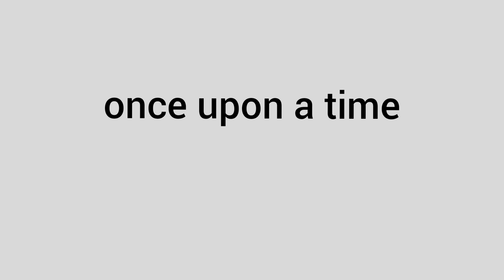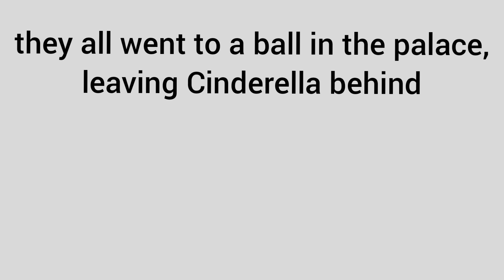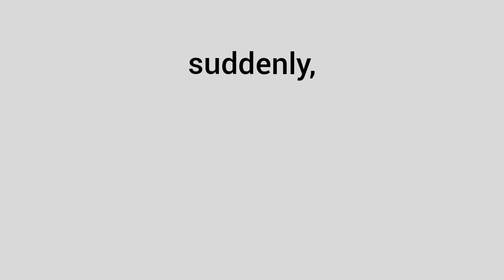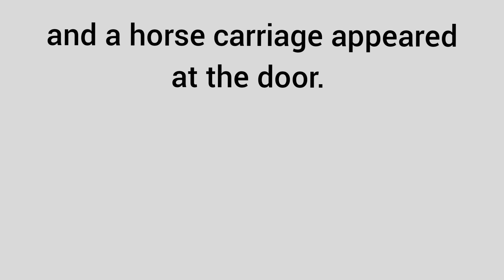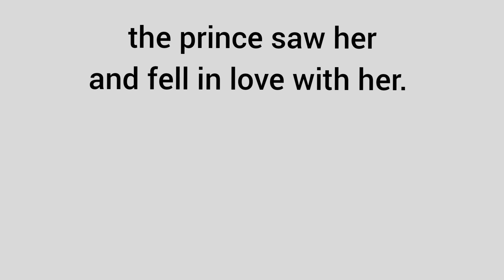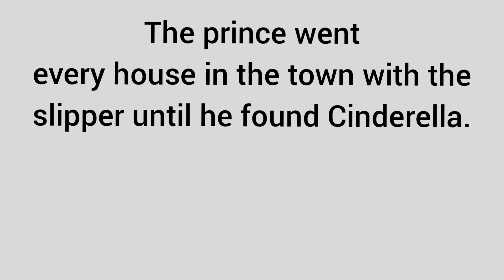Spoken English Through Story in Kannada | words and sentences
Spoken English Through Story in Kannada | words and sentences | English - Kannada | Cindarella

SPOKEN ENGLISH WEBSITE

Sentences
words
English conversation in Kannada,
English pronunciation,
Phrasal verbs,
Usage of Model Verbs,
Uses of would, could, can, shall, should in   Kannada,
Polite English,
English speaking tips,
All English Elements
Vocabulary needed for spoken English is also provided to you with Kannada meaning in the pdf format,
English letter writing in Kannada,
Interview tips in Kannada,